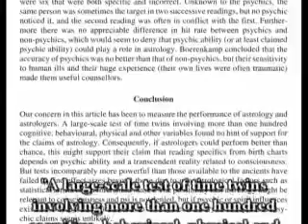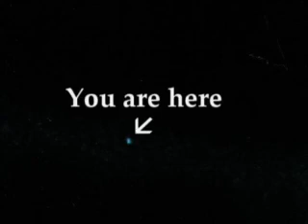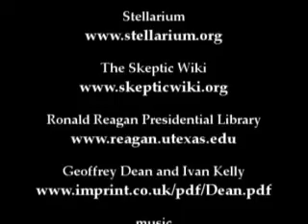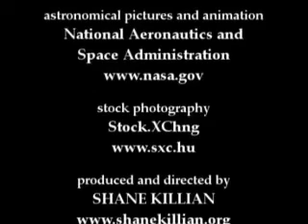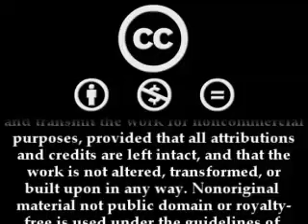Bogosity Ep. 1: Astrology EXPANDED&REMASTERED Pt. 3